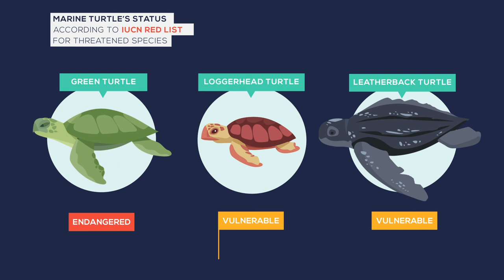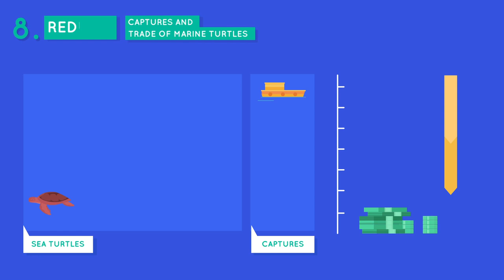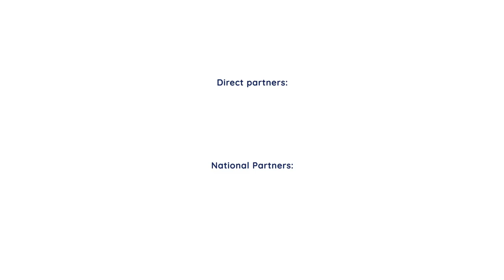Conservation of Marine Turtles in the Mediterranean Region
The project Conservation of Marine Turtles in the Mediterranean Region aims to protect sea turtles by reducing human induced direct mortality.
SPA/RAC coordinates the implementation of the project's activities with the following partners: ARCHELON, DEKAMER, MEDASSET, MedPAN, NMPZ, WWF Greece and WWF Turkey, WWF North Africa

This video was produced by MEDASSET.